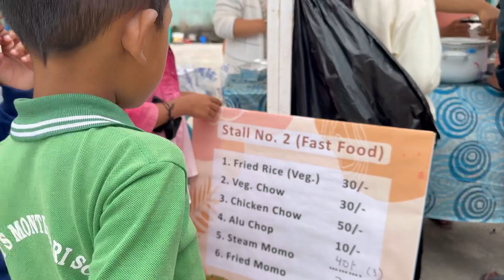Chandra park view point &…